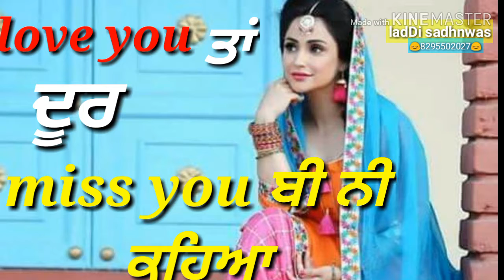Mera -_bugga song WhatsApp status :-2018 vidoe Punjabi